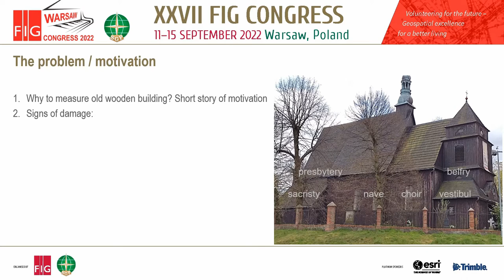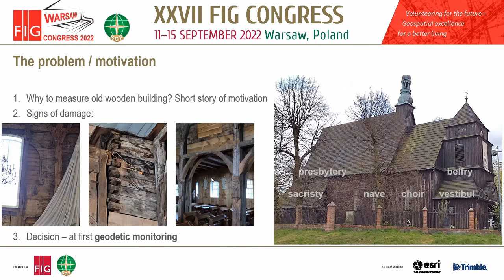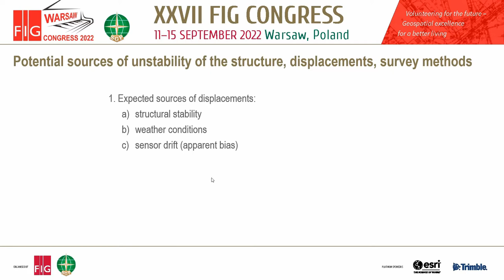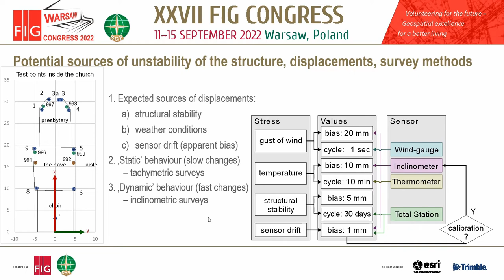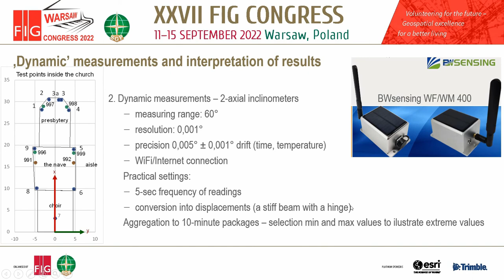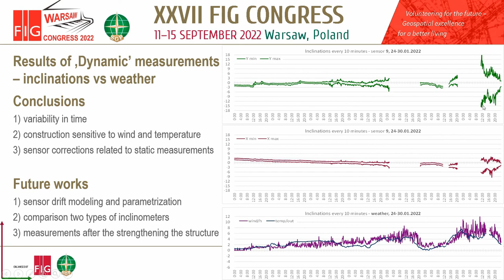Static and Dynamic Measurements of the Historic Wooden Church Building in Domachowo (11355)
Ireneusz Wyczałek, Piotr Marciniak, Zdzisław Pawlak (Poland)